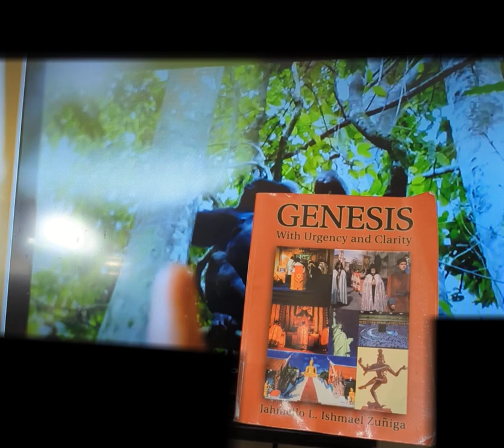CHIMPANZEES: THE WAY THEY COMMUNICATE WITH EACH OTHER